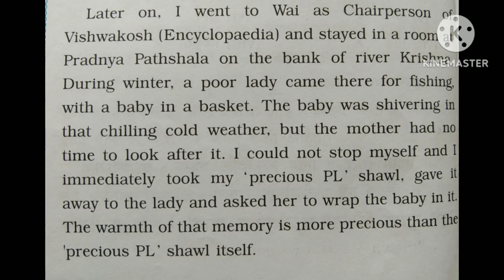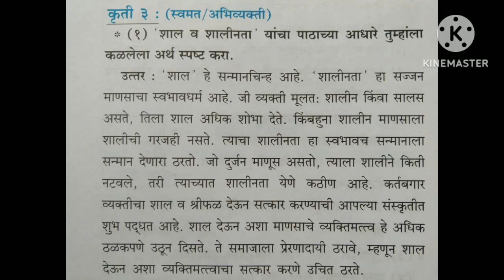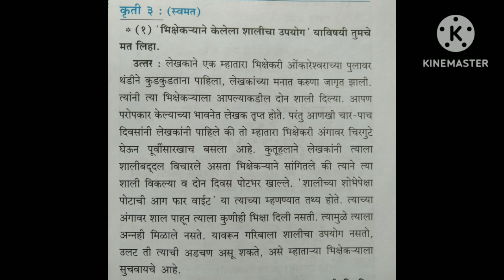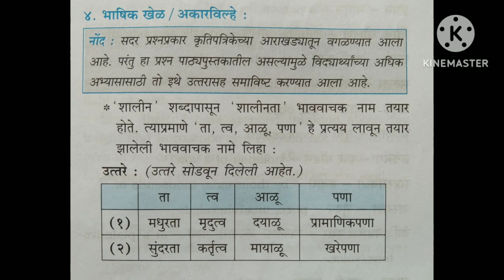इयत्ता 10 वी/मराठी अक्षरभारती/धडा ३/शाल/इंग्रजी माध्यम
Hello everyone, I am sumita .Welcome to our you tube channel(@sumitaclasses)
right from
T.Y.BCOM.

This channel also elaborates consept of standard10th
Simple English Sentence,
Letter Writing,
Essay Writing,
Story Writing.